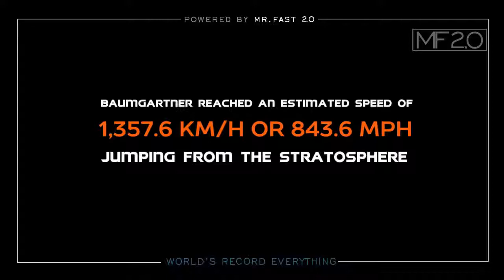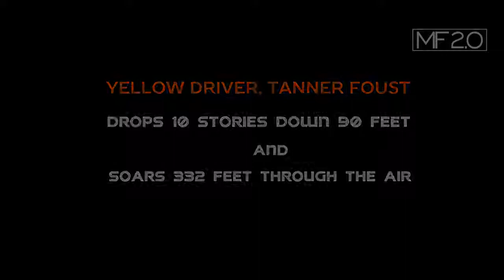World's Record Everything || Top 10 INSANE Guinness Records